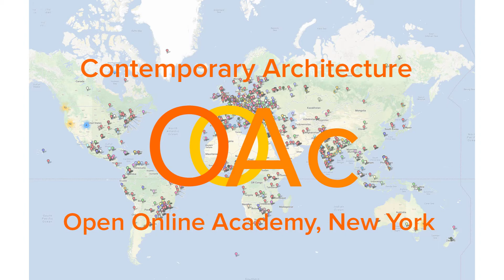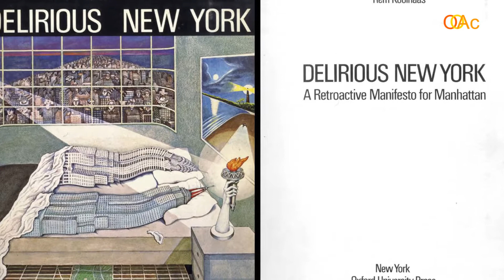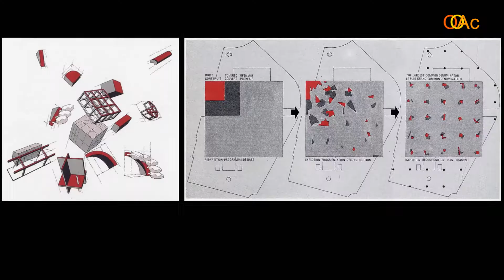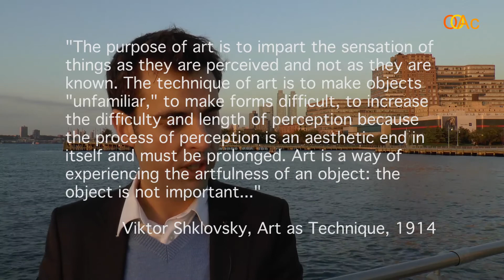3.1 Critical Discourse and Architecture (Contemporary Architecture MOOC)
Video 3.1 in Contemporary Architecture by Build Academy:

About the course:
This course features some of the most important topics of our time:
- Globalization and Critical Regionalism
- Tectonic Technology and Structure
- Critical Discourse and Architecture
- Surface, Materiality and Ornament
- Form, Sign and Sculpture
- Digital Design and Computation
- Sustainability and Resilience
- Social Design and Activism

If you are a beginner in the field of Architecture, this course will introduce you to the field, tell you which buildings you can refer to in terms of contemporary architecture as well as the ideas and theories that characterizes architecture today.

If you are a specialist in the field, this course will offer you further knowledge of buildings, architects and theories which you may not have explored this far.

Course structure:
The course will include weekly virtual meetings and opportunities for discussing the content with a broad international community. It consists of videos, discussions, quizzes and additional readings with references. There will also be opportunities for in-person meetings in New York and other cities around the world where you may find yourself.

About Build Academy:
Build Academy is a New York based online education platform providing specialized education and solutions for companies and professionals in the Building Industry.

About the professors:
Ivan Shumkov:
Ivan Shumkov is a New York based architect, entrepreneur, professor, scholar and curator. He is a pioneer in online education and founder of the BUILD ACADEMY, providing professional education for the building industry. He graduated with masters degrees from ETSA Barcelona, University of Florence, and Harvard University GSD, as a Fulbright scholar. He earned his PhD in Architecture in 2009 at the Polytechnic University of Catalonia and Columbia University GSAPP, as fellow of the Fondation Le Corbusier. Dr. Shumkov has taught at NYU, Harvard University GSD, Pratt Institute School of Architecture, Parsons the New School for Design, International University of Catalonia, and ETSA Barcelona. He served as a member of the Board of Directors of Harvard Alumni Association 2011-14 and as founding president of Harvard Architectural and Urban Society Alumni 2008-14. Dr. Shumkov is a licensed architect in Spain and Italy and principal of ISA – Ivan Shumkov Architects, a company working in the fields of architecture, urbanism, landscape and design with offices in New York. He has worked, lectured and exhibited his projects and research in Europe, Brazil, Colombia, China, and the USA.

Prof. Emanuela Giudice PhD:
Emanuela Giudice is a Turin based educator. She graduated in architecture and she holds a PhD at the Polytechnic of Turin with the thesis Lectures. Tools, methods and compositive applications in architecture between Whites and Grays. She focuses her research on the radical and post modern languages and their relationship with architecture and design. She collaborated with the Polytechnic of Turin and she has been lecturer at SIJU (Saint John International University) in architecture theory and criticism courses. She developed cultural and education projects related to architectural topics and she has been a broadcaster for the radio program “Les Bijoux Indiscrets”. Among her publications Paradossi dell’architettura. Intorno all’Eupalinos di Paul Valéry (Celid, Torino, 2011), “Gufram. Le matricole di massa in una fabbrica di design”, in M. Gausa (ed.), Rebel Matters. Radical Patterns, forthcoming. She involved both in academic research and in teaching at universities.